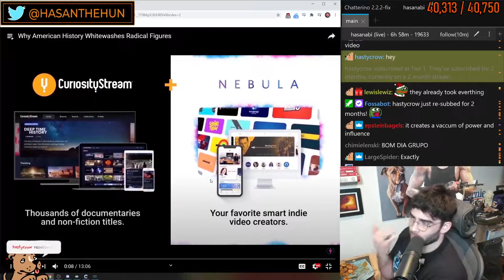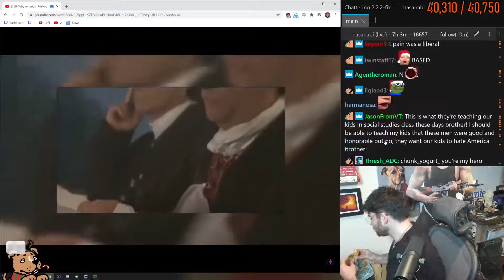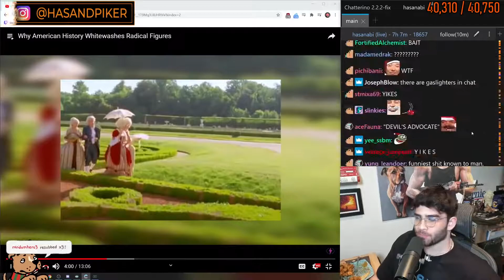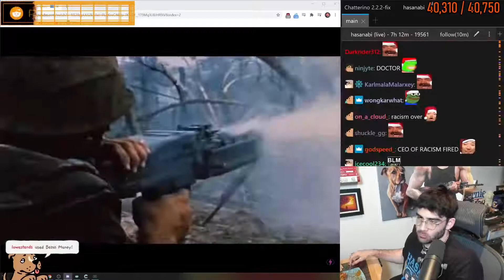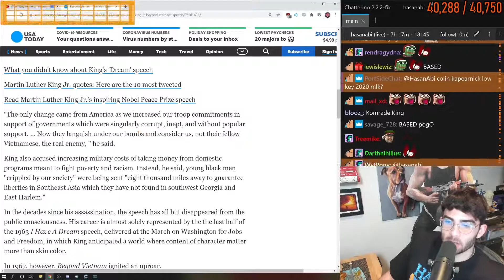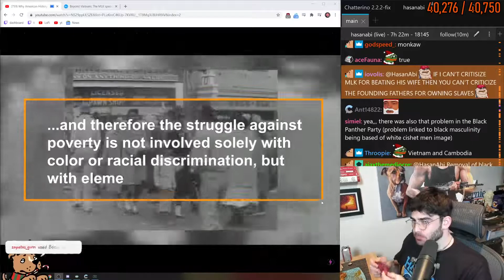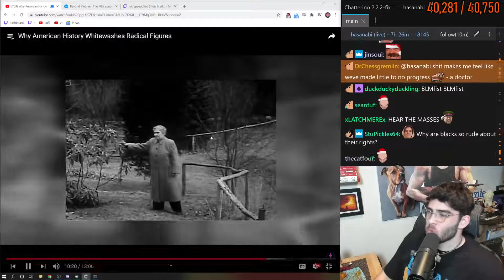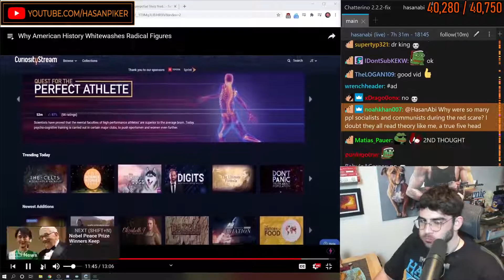HasanAbi reacts to Why American History Whitewashes Radical Figures Mukbang